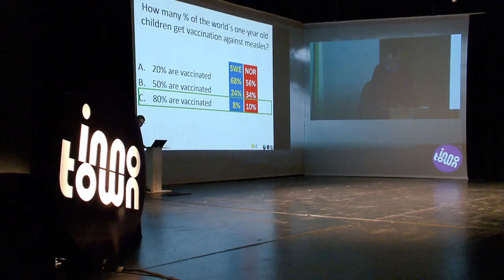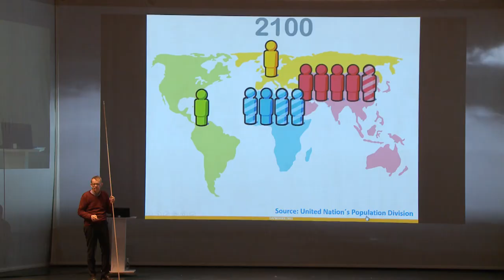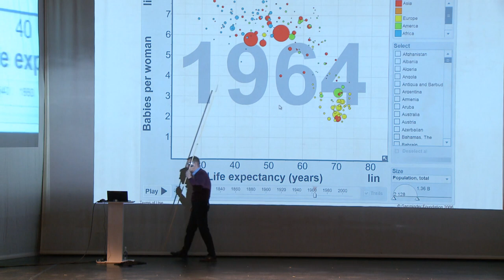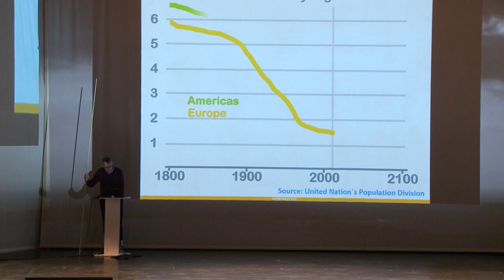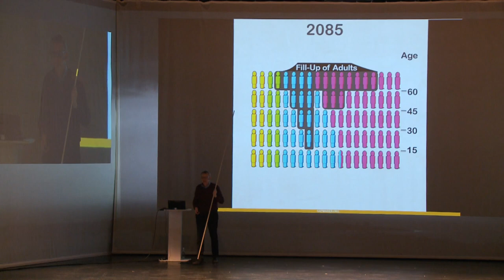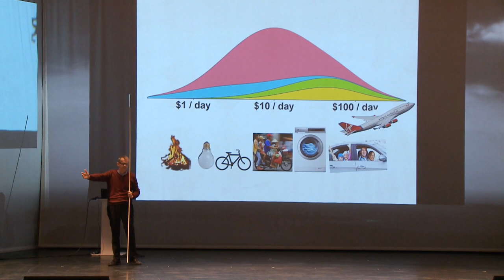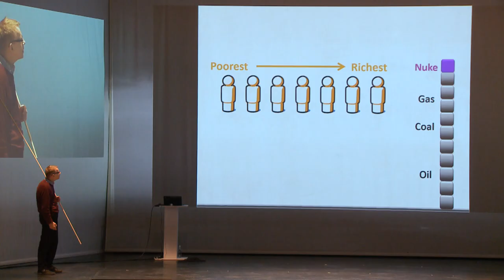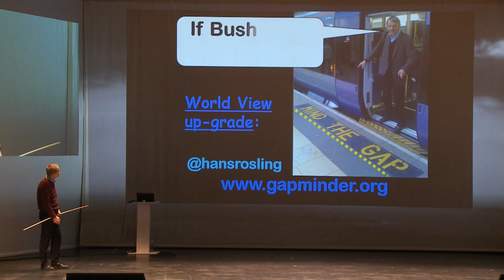Hans Rosling - DON'T PANIC- FACTS THAT RESHAPE YOUR WORLD VIEW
InnoTown®2015
Hans Rosling has the unique ability to make statistical data come alive in order to address the global economy and, in particular, dispel common myths about the so-called developing world, which he believes is no longer worlds away from the West Rosling is founder of the Gapminder Foundation - an organization that strives to make statistical data freely available and easily understandable online. He has advised the WHO and UNICEF.
Introduction by InnoTown moderator Pellegrino Riccardi.